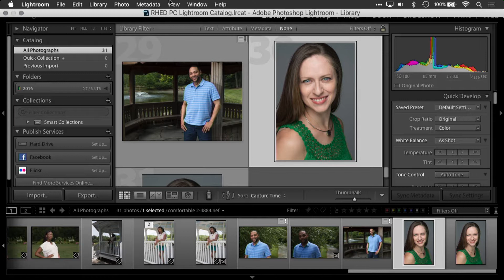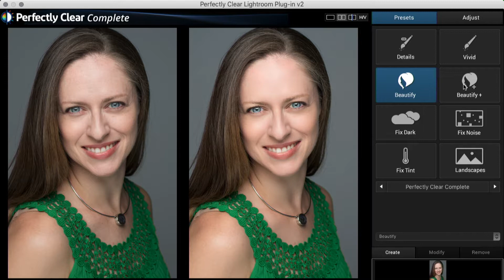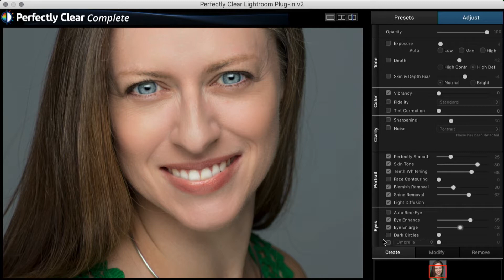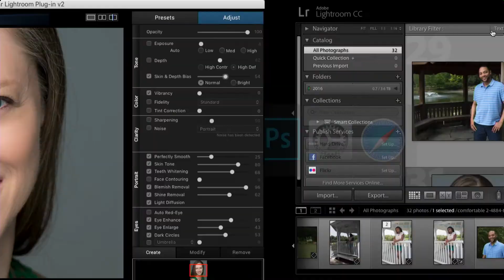How To Make Your Subjects Feel Comfortable Pt 2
Learn from celebrity photographer Matthew Jordan Smith as he quickly shows you How To Make Your Subjects Feel Comfortable Pt 2 and finish them off with Perfectly Clear by Athentech.